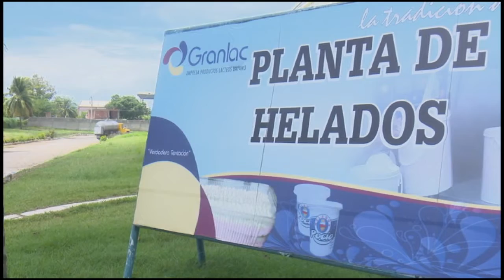Garantizan producciones lácteas en Granma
En entrevista a un equipo de reportes de este noticiero, el director de producción de la Empresa de Productos Lácteos de Granma ofreció detalles sobre las estrategias empleadas para garantizar la entrega de surtidos normados en la canasta básica a la población. A pesar de las limitaciones las seis unidades productoras adscriptas a esta entidad granmense cumplen los encargos estatales.